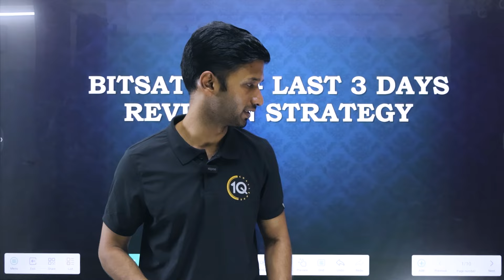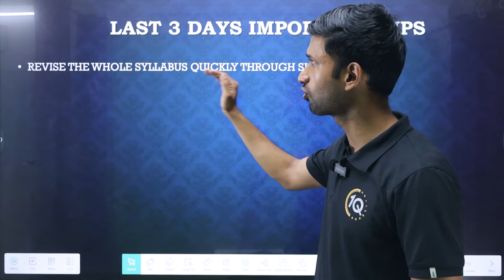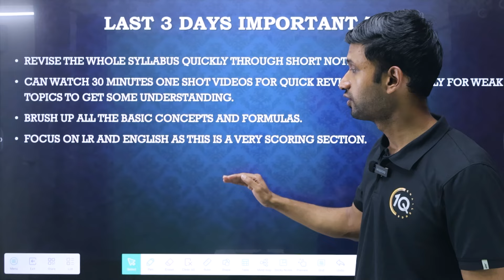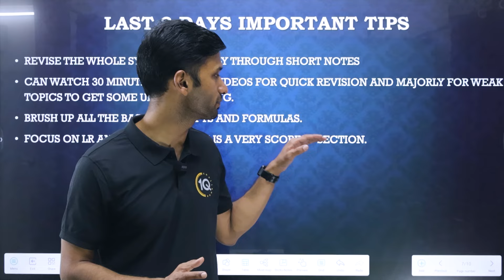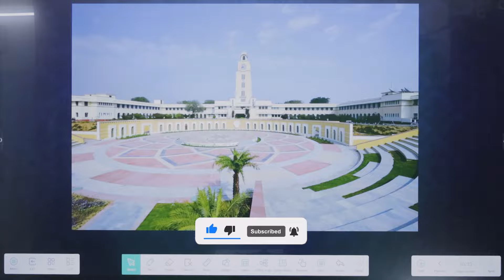3 Days Revision Strategy for BITSAT Exam 1st Attempt | How to score 250+ marks and get BITS Pilani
2) Under the courses click on BITSAT and the first course will be BITSAT Crash course
3) Click on Add to Cart and go to view cart.
4) After this click on Pay Now.

for 700/- off on BITSAT LR and English Course

for 700/- off the BITSAT LR and English Course (Non Hindi Speaking Students)

for 300/- off on BITSAT 2024 Set of 20 Mock tests